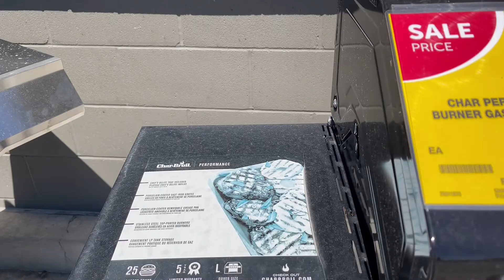Char Broil Grill on SALE in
Hello everyone my name is Philine and i love finding great deals, looking for clearance sale, I also do some hauls in anything, i do reviews as well, and share with you some greats deal and finds and if you are interested you may visit my online shop where i also sell my finds in a good price.
Devices I used Listed below:
Camera Iphone 12 pro max